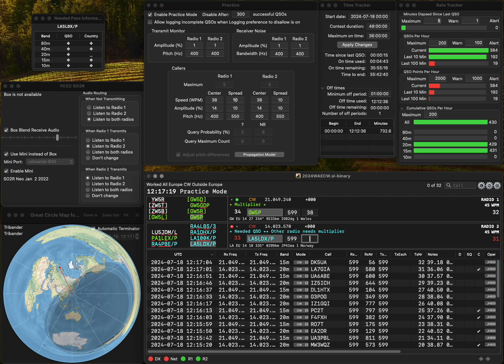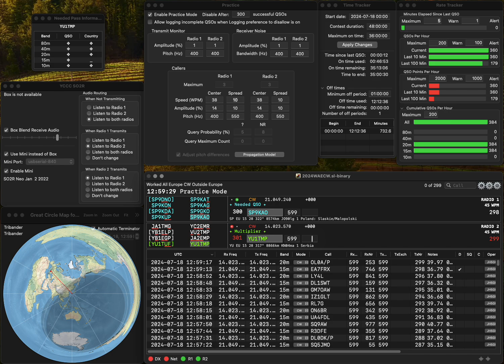20240718 2BSIQ practice for WAECW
One error due to hastiness.  Rate is not so good...